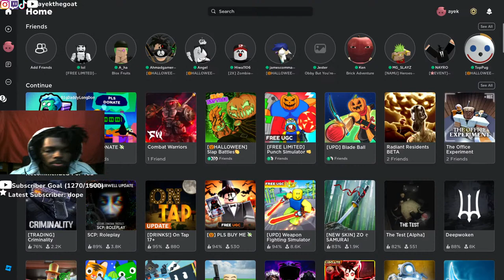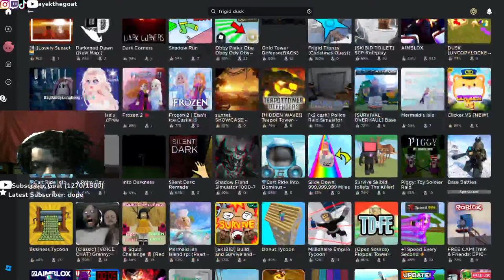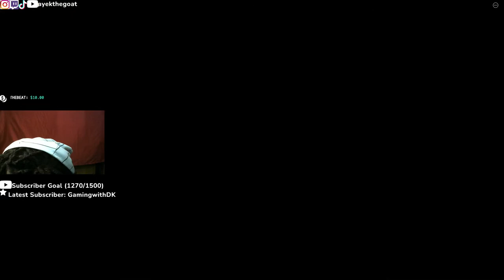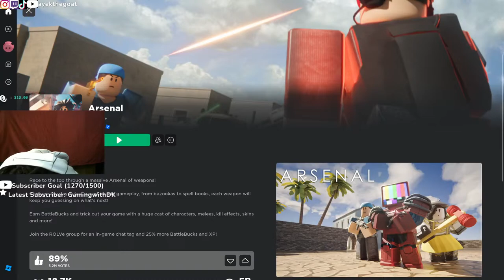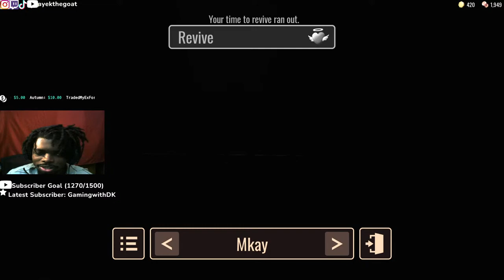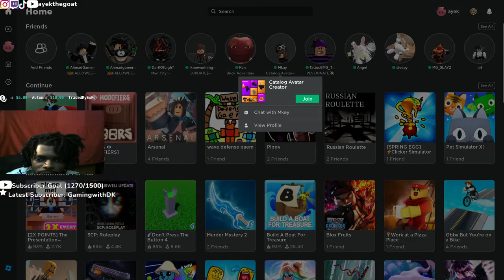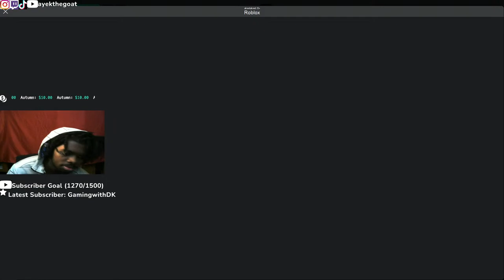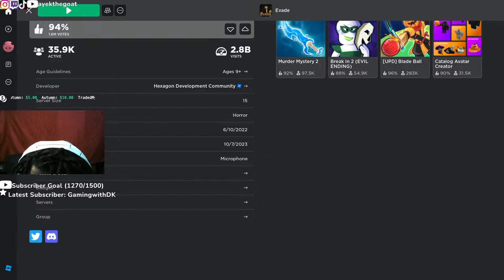🔴LIVE Roblox Playing WITH SUBS!! make sure u drink water!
am i spooky enough?